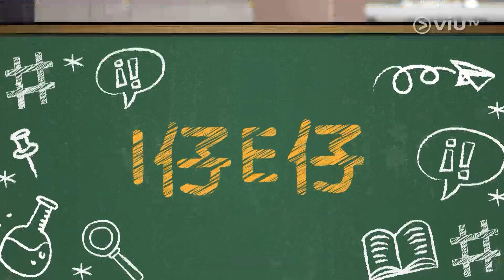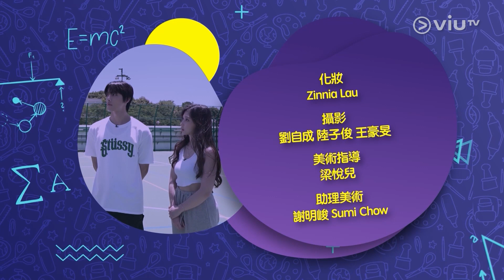《大學關鍵詞》 EP 51 - MBTI 16 型人格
現今的大學生認識新朋友，不再是只談星座，而是透過「 MBTI 16 型人格」打開話題。「MBTI」對大學生有幾重要？今集《大學關鍵詞》同你一齊了解千禧世代嘅世界。